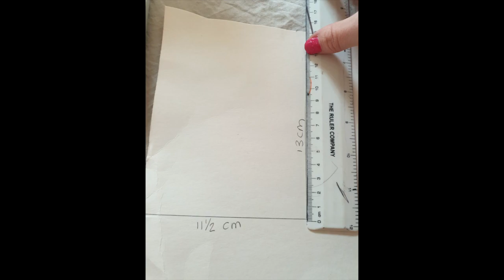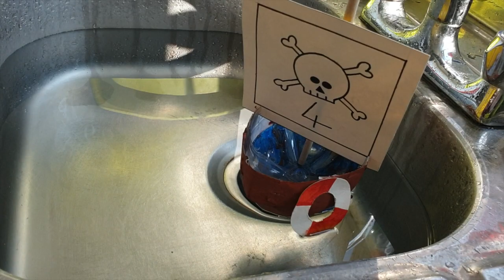How to make a BOAT that can float in water | Reusing plastic bottles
Hi everyone :)

This is my first Junk Jodie episode I am realising on Youtube inspired by one of my favourite childhood shows Art Attack. I love teaching people how to make fun things from recycled materials. Its cheap and cheerful to do and great for our planet to!

What better way to get Arty, than now! with so much time on your hand at the moment.

I've created a fun educational video teaching you how to make a boat that can float in water. Ive chosen this exercise from the 30 day Art/DT challenge. Hope you enjoy!

Facebook: Jodies Arts and Crafts